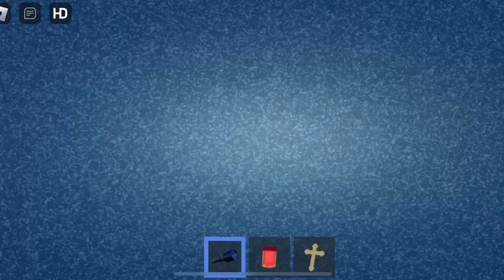ROBLOX DOORS But Kinda Cheap And Shorter - [Doors 1 - 100] Full Walkthrough